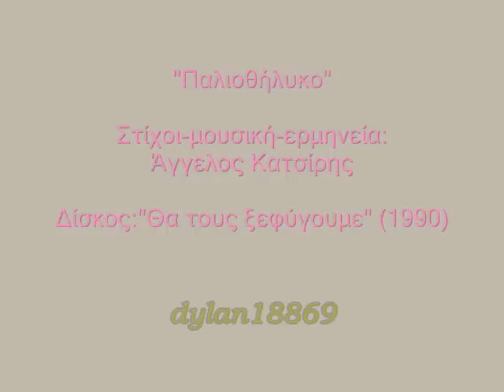"Παλιοθήλυκο" - Άγγελος Κατσίρης (1990)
Μουσική-στίχοι-ερμηνεία :'Αγγελος Κατσίρης
Δίσκος:                 :"Θα τους ξεφύγουμε" (1990)

"Δεν το περίμενα απ' το καλοκαιράκι,
πως μπόρεσε άραγε αυτό να το κάνει σε μένα,
ξαφνικά να φύγει κλεφτά και να πάρει και σένα.
Δε συμβιβάζομαι με το χλωμό Σεπτέμβρη,
στη γωνιά του δωματίου θα κρυφτώ,
με τα μάτια κλειστά κρυφά θα ονειρευτώ.

Πού με πας;
Αχ παλιοθήλυκο λαμέ κι αστραφτερό,
σαν το Σεπτέμβρη
είσαι πικρό, μα δεν μπορώ ν' αντισταθώ.
Σε θέλω,...
αχ παλιοθήλυκο σε θέλω ό,τι κι αν πω,
κι ας ξέρω
πως όταν σε ζητώ εσύ δεν θα 'σαι εδώ.

Αρχές Σεπτέμβρη τώρα τι να περιμένω,
με σκυμμένο κεφάλι ξανά στην Αθήνα γυρνώ,
τη λιακάδα στα μάτια σου δεν θα την ξαναδώ.
Τρελό μου μπλέξιμο, ξανθό μου καλοκαίρι,
με μισάνοιχτο φερμουάρ σε φουστίτσα κοντή,
στων μαλλιών σου το χείμαρρο μέσα βουτάω κι ό,τι βγει.

Πού με πας;
σαν το Σεπτέμβρη
Σε θέλω,...